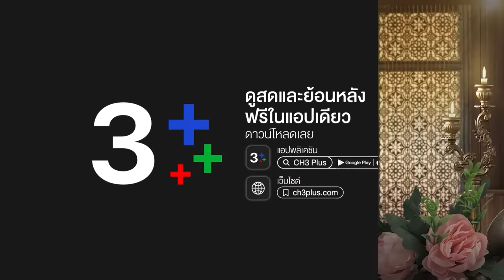FIN | เหมือนเดิม...ใช่ไหมคะ | พรหมลิขิต EP.10 | 3Plus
บทประพันธ์ : รอมแพง
บทโทรทัศน์ : ศัลยา
กํากับการแสดง : สรัสวดี วงศ์สมเพ็ชร
ผู้ผลิต : บริษัท บรอดคาซท์ ไทย เทเลวิชั่น จำกัด
ผู้จัด : คุณหน่อง อรุโณชา ภาณุพันธุ์